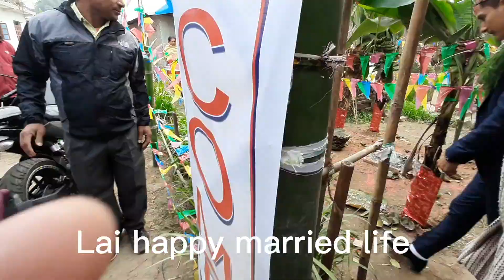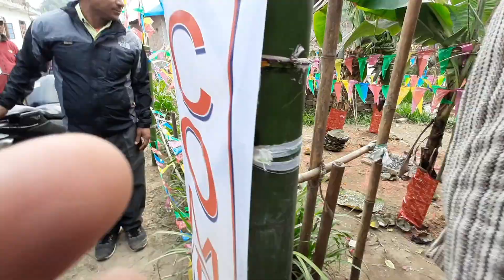Pramesh RDP vlog friend wedding ceremony with my friends